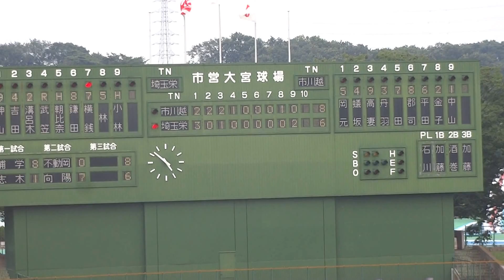【勝利の瞬間】市立川越 ＠130712 ｖｓ埼玉栄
埼玉大会2回戦
川商、Bシード埼玉栄を破る大金星！
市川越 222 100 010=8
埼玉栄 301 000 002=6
【川】中山-金子
【栄】柴崎、二ツ森、野村、出井-溝呂木